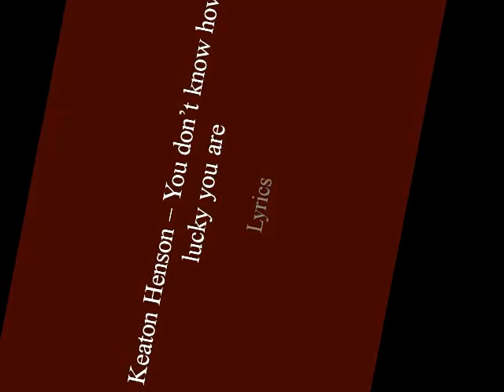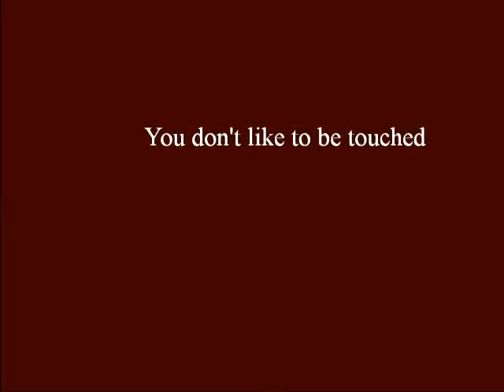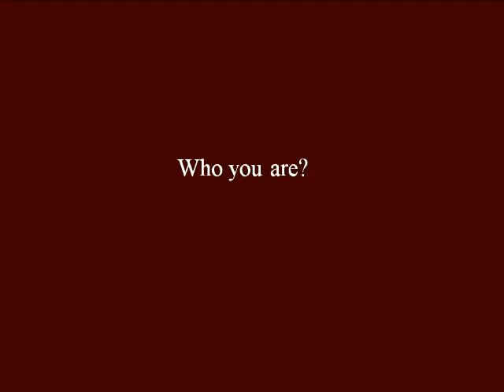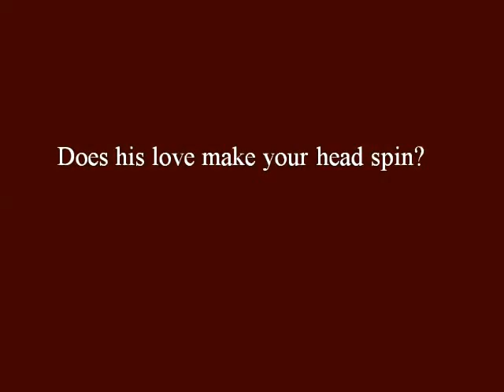Keaton Henson - You don't know how lucky you are (lyrics)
I chose one of my favourite songs by Keaton Henson and I created this video :D
you don't have to like it, just listen to it ^^